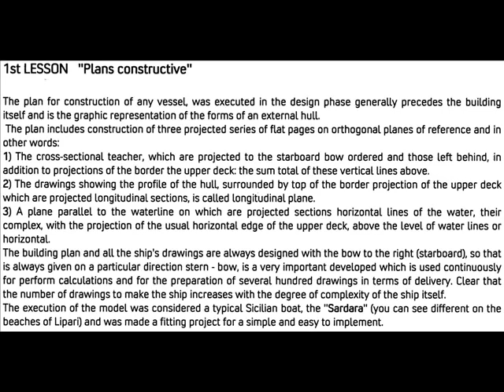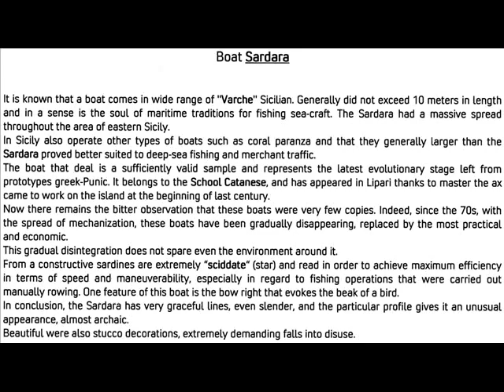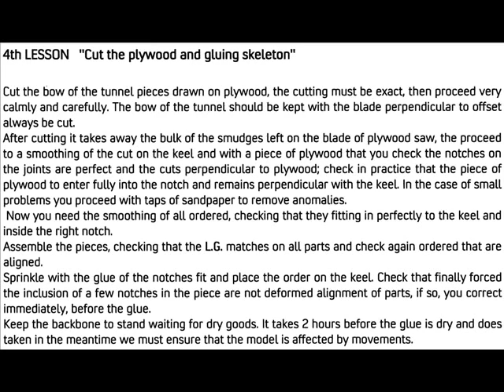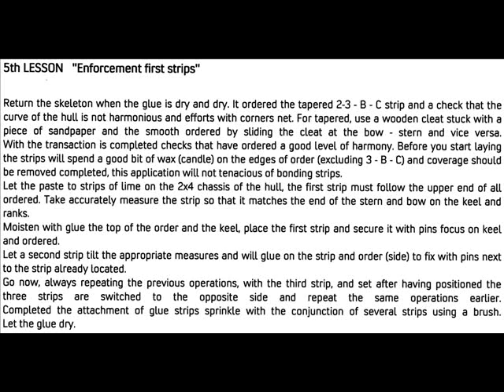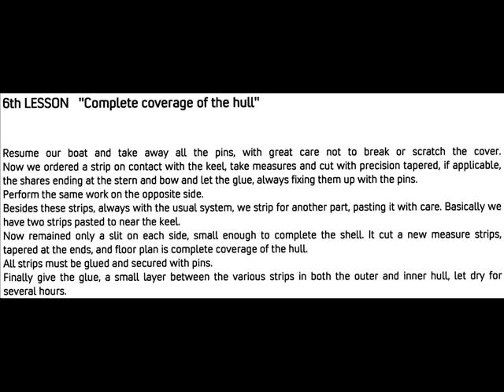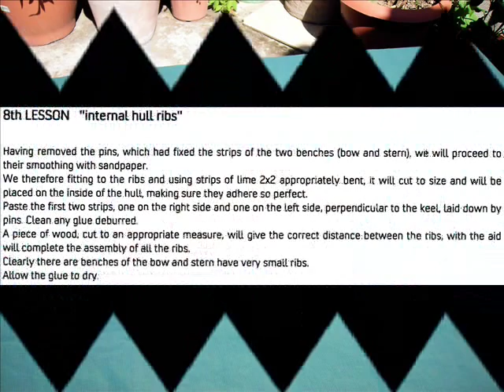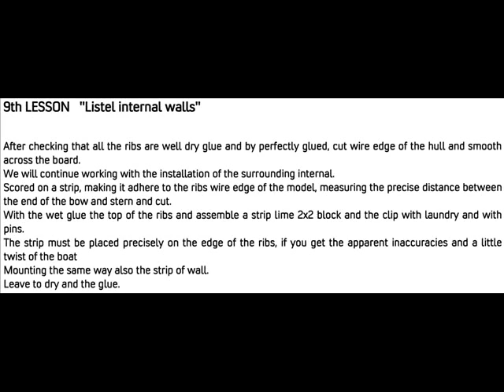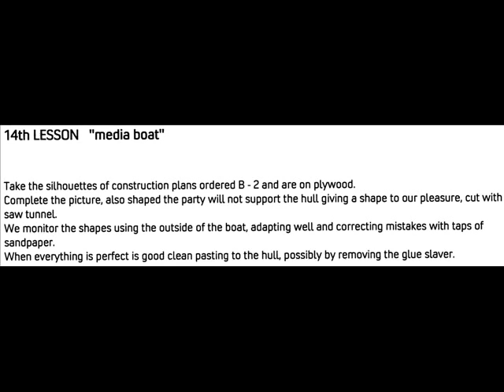COURSE MODEL SHIP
presenta la VERSIONE INGLESE del corso di modellismo navale in inglese. Serie di scritti ed immagini della costruzione di un gozzo Siciliano "LA SARDARA"